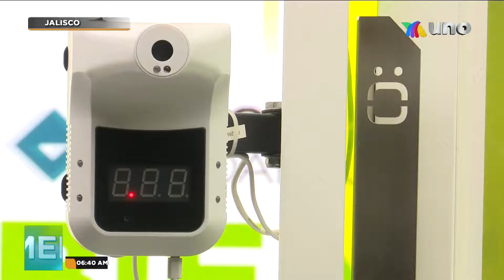REDES SE REACTIVAN EXPOS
Después de un año complicado por la pandemia, sectores empresariales poco a poco se van reactivando en Expos. La información con Karla Sauceda